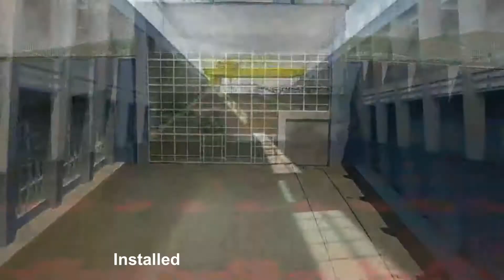EES EAEC. The largest power plants. Saratovskaia HPP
Саратовская ГЭС  - одна из крупнейших гидроэлектростанций России.
Установленная мощность  -  1427 МВт (на 1 января 2020 г.).  Одна из ступеней Волжского и Волжско-Камского каскадов ГЭС,
Latitude, longitude: 52.04805, 47.76222.  Собственник - ПАО "РусГидро"
Смотрите и читайте EES EAEC (eeseaec.org):
С использованием технологии Google Earth,  Movavi, видео эпизодов YouTube и информации собственника